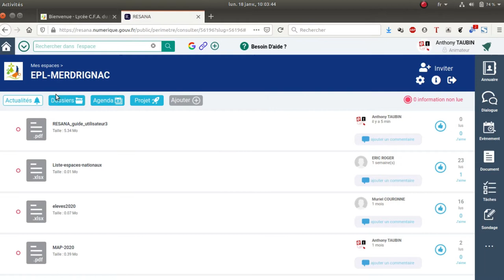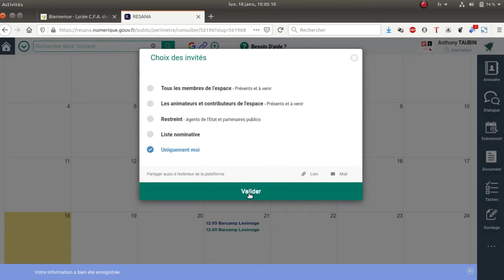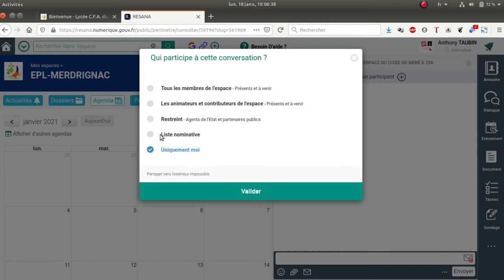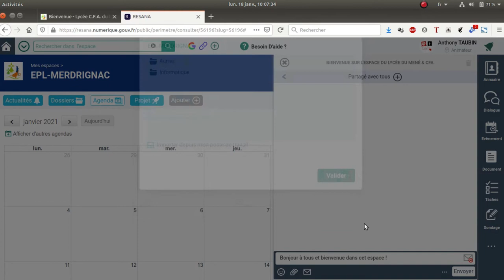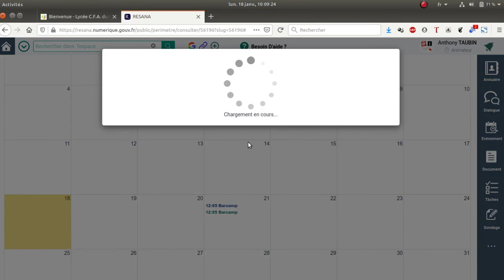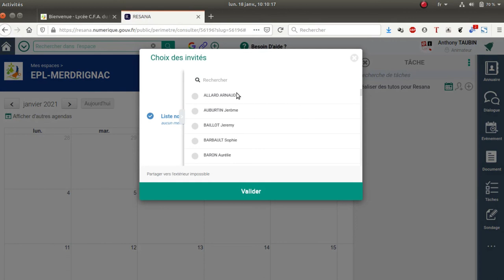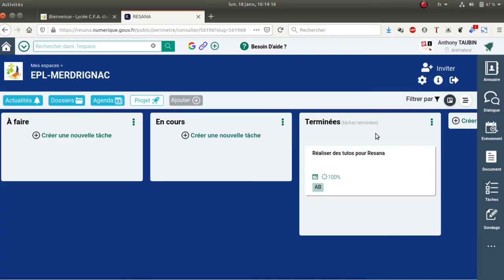Tuto vidéo : Utiliser l'agenda, les projets et les dialogues dans RESANA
Points à retenir :
- Gestion de l'agenda
- Gestion des événements
- Gestion des dialogues
- Gestion des tâches
- Gestion des projets